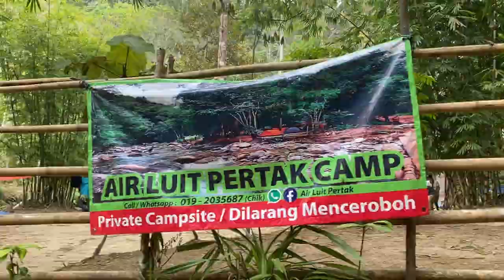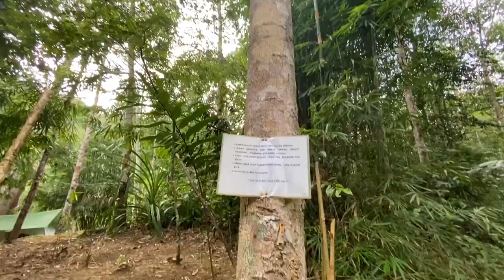🐅 Lata Medang Waterfall Kuala Kubu Bahru : Solo Hike AGAIN!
Heaven is several levels of thunderous waterfalls, cool clear water after a long hike and near trash free riverside campsites.

Its 7.3 kilometre trail rewards hikers with a worthy payoff: 2 breathtaking waterfalls.

The trail to get there is the same as the trail to get to Lata Makau, up to a point. Park up after Kampung Pertak, cross the 2 iron bridges (one runs alongside Sungai Pertak, the other crosses Sungai Luit), then keep left passing cordoned off camp sites and riverside rest areas around Lata Jebus.

Plummetting down from a height of 40 to 50 metres, its endless wall of water creates its own waves in the shallow pebble-filled pool that surrounds it, and generates enough wind force to shower you in spray and knock you off your feet. For that reason it pays to exercise caution when you’re crossing in front of it so get to its other side.

You don’t want to lose your footing and get swept over the ledge.

Altitude 671 metres.

Distance and time  7.3 kilometres one-way. Roughly 2 hours there and 1 1/2 hours back.

Rating Moderate. Trail is long but mostly flat. The few slopes that you do have to overcome arrive after the Makau-Medang fork and have an incline of no more than 45 degrees.

Facilities No toilets. 2 makeshift changing cubicles beside the carpark.

Entry fee Boom gates have been erected on either side of Kampung Pertak. At the second gate, RM1/person is charged by the local orang asli for entry and parking.

Tip: Can’t get enough of Lata Medang? Stay the night. Several ample-sized clearings between Lubuk Mecu and the top of Lata Medang make excellent sites for pitching up a tent, and as far as we could ascertain are rubbish-free.

🎵 Track Info:

Title: Joy by Beau Walker